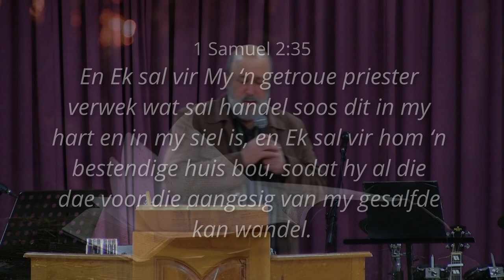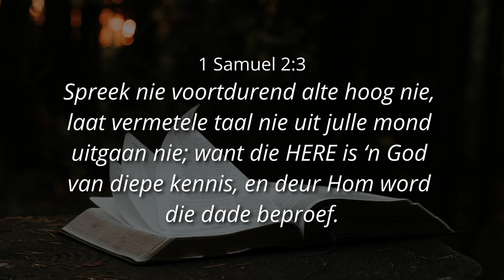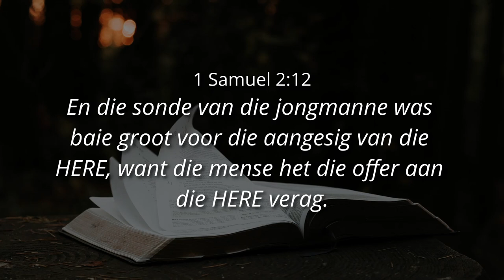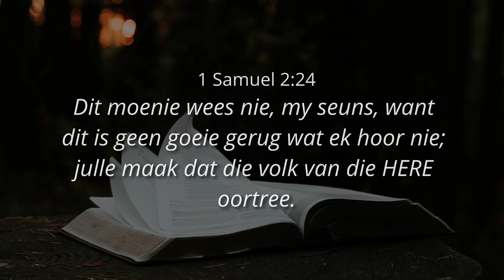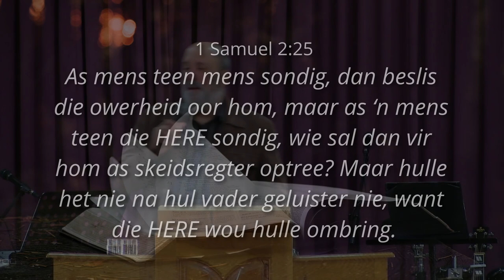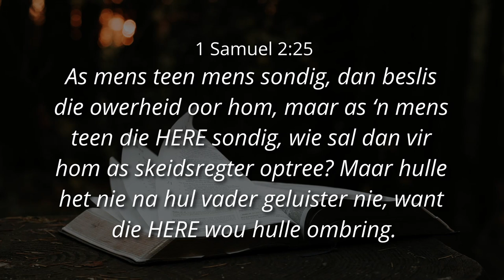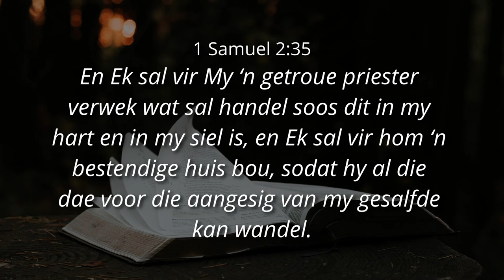DISSIPLINE: 'N SLEUTEL VIR 'N GODDELIKE TOEKOMS - Ps. Cornelis van Heyningen